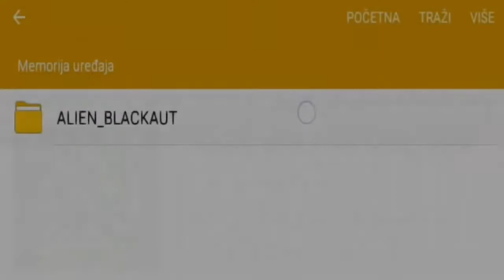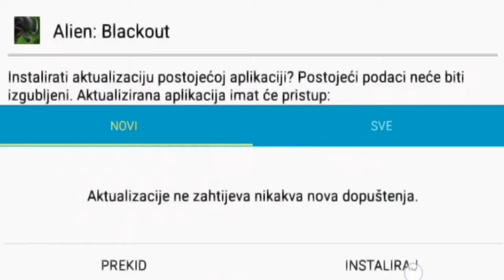Alien Blackout XAPK MOD